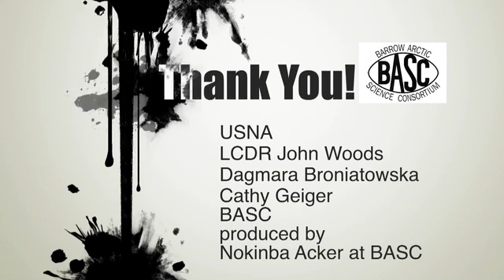USNA on the Arctic Ocean 2013 Barrow, Alaska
USNA is back at the top of the world here in Barrow Alaska for the 2013 field season. Take a quick look in to some of the things that are taking place here on the Arctic Ocean of the coast of Barrow Alaska.